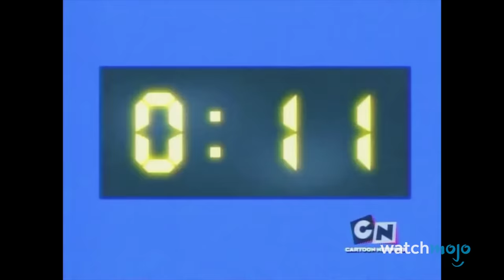Ranking All of Ash Ketchum's Pokemon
They're the best team a Pokemon Master could ask for! Join Ashley as we look over and rate all of Ash Ketchum's Pokemon from across the franchise, including the likes of "Pikachu", "Charizard", "Lucario", "Greninja", "Infernape", and more! Which Pokemon of Ash's would you snag for you own team?